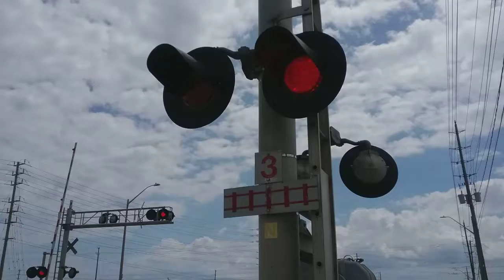(12 Car Full Metrolinx Consist!) GO Transit 665 With 321 At Burloak